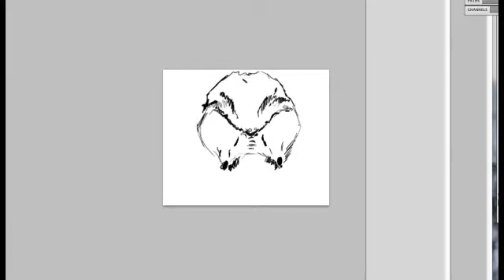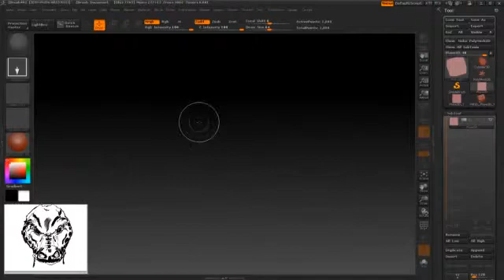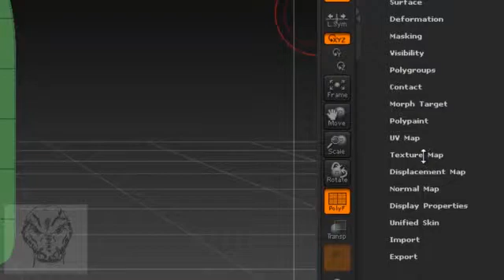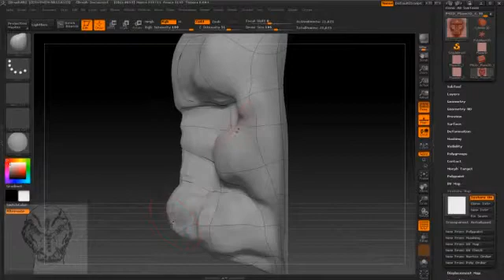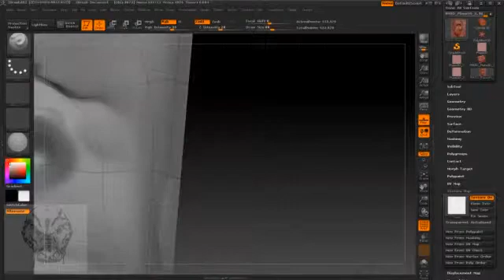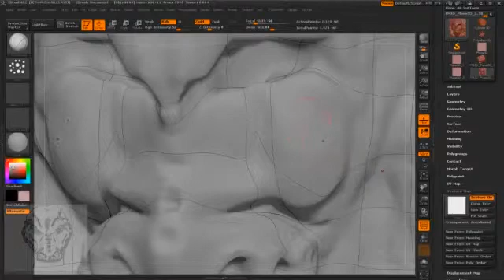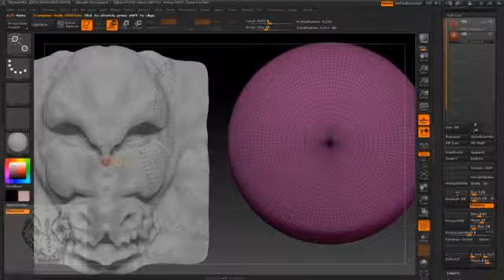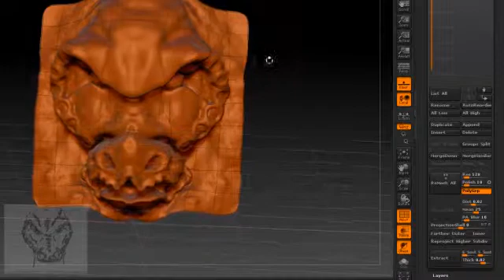From Photoshop Sketch to ZBrush "door ornament" Part 1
In this lesson I create a simple sketch of a creature head in photoshop. I then recreate the sketch in ZBrush. In part 2 of this series, I will finish the head as a door ornament.